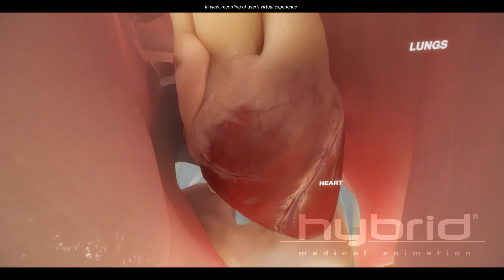The healing benefits of sleep | 360° medical animation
This is a participant's recorded viewing experience from an immersive 1.5-minute 360° animation (The Healing Power of Sleep) where we explore the benefits of sleep.

Here within the neural microspace of the brain, we depict the “cleansing system” of the brain: the glymphatic system.

Just like the rest of your body, the brain accumulates waste. Recent discoveries have shown that cerebral spinal fluid “flushes” debris and metabolic toxins out of the neural microspace during the deep sleep phase.

We also watch the heart beating (and lungs breathing) inside the chest cavity and discuss the role of sleep in reducing your risk for cardiovascular diseases.